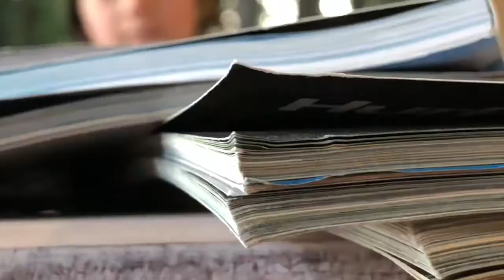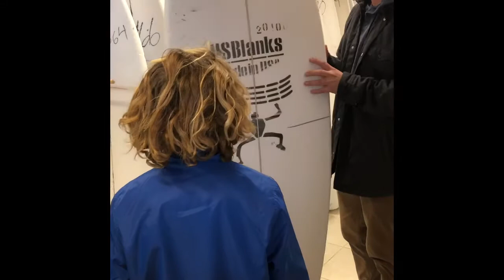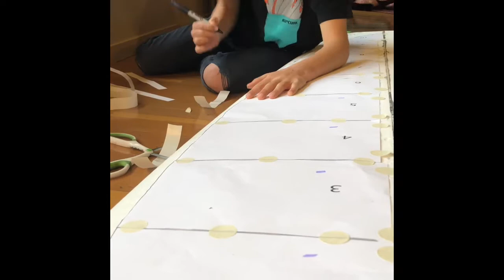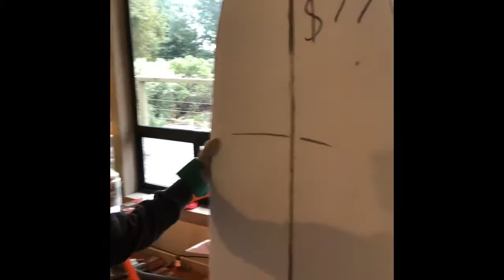Making My First Surfboard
Genius hour project